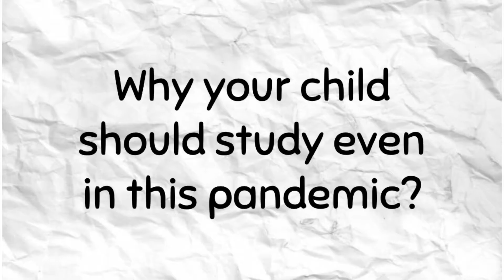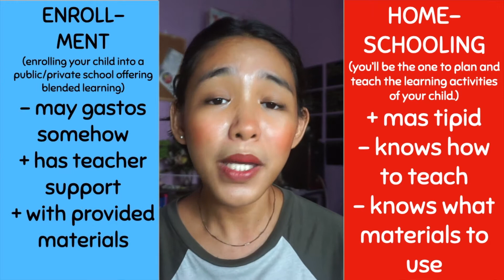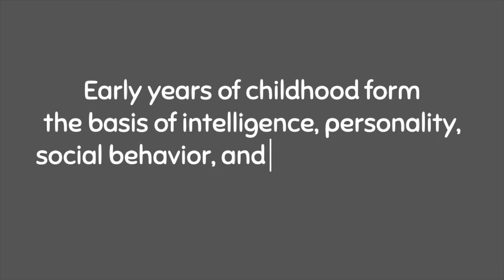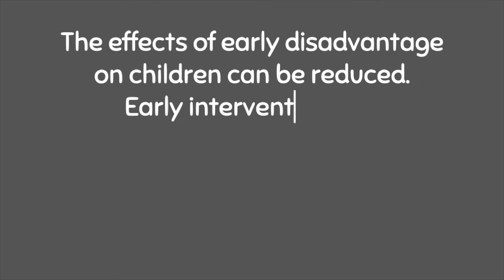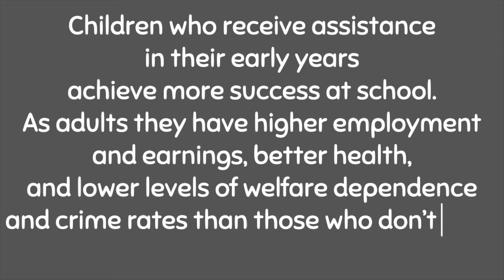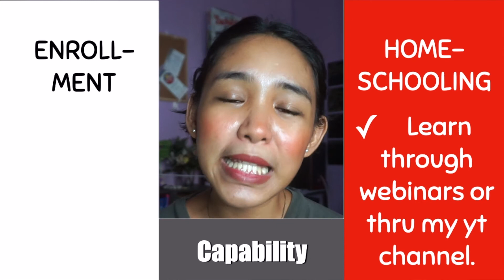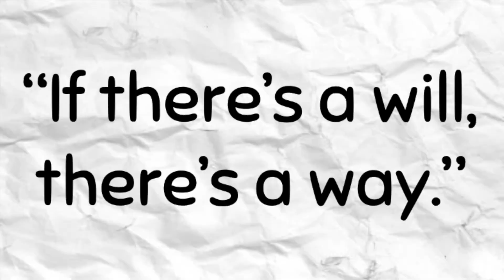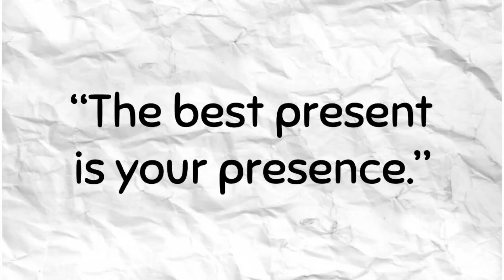Importance of Early Childhood Dev't | Why kids must study even during this pandemic? | Teacher Jo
Hindi nga ba makakapag-grade 1 ang mga kinder students na hindi nag-aral during this school year? Watch this video to know the truth!

💛TIME STAMPS:
00:06 Reason for making this video
00:25 Pinoy Misconception na DAPAT NANG BAGUHIN
00:44 Top 4 Reasons ng Parents kung bakit pina-stop nila anak nila
01:56 What does "study" mean in this context?
02:17 Our GOAL
02:28 1st Learning Modality
03:47 2nd Learning Modality
06:13 Why kids must study even during this pandemic?
07:06 Why early childhood development is important?
08:32 Importance #1
09:33 Importance #1
09:57 Importance #3
10:17 Importance #4
10:48 Additional Importance
11:10 Solutions for your 4 Reasons (of not enrolling your kids this school year)
11:35 Solution #1
12:34 Solution #2
14:16 Solution #3
15:43 Solution #4
16:26 Final Words

If you've read this far, please help me reach 1k subscribers by sharing this video and confirming in this link. Support Teacher Jo. :)